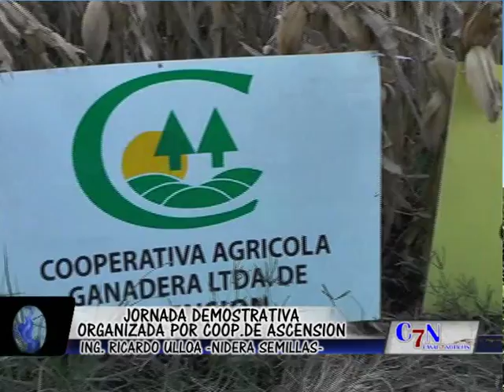ING. RICARDO ULLOA NIDERA SEMILLAS.-